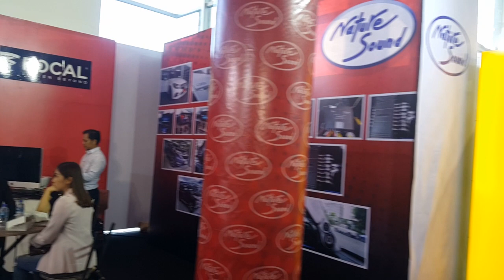Y A050462 MotorShowHatyai 2019 ครั้งที่ 8(5)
กด Subscribe ติดตาม ถูกใจ ช่อง Channel RL ทางเพจ facebook YouTube Twitter Instagram ช่วยแชร์ด้วย บอกต่อเล่าต่อ เขียน comment มาคุยกันบ้าง